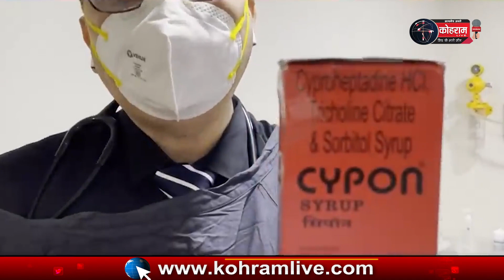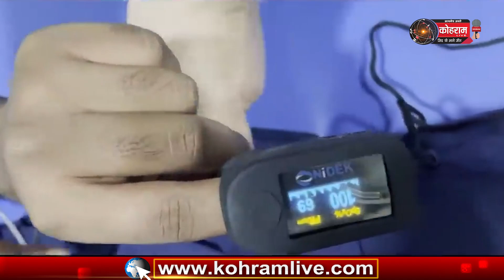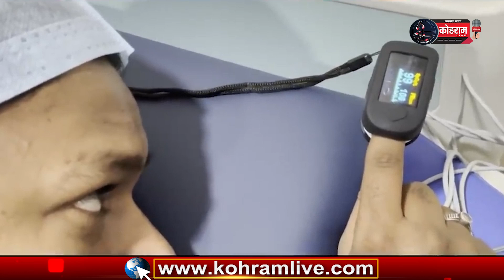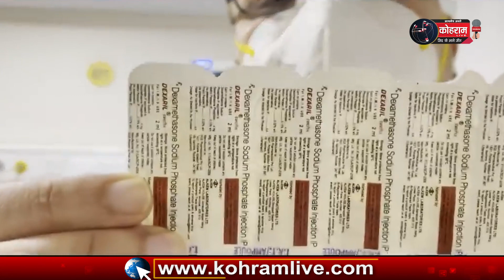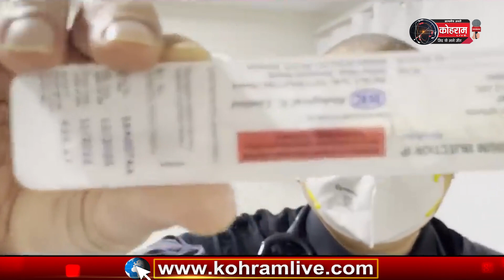Remdesivir से ज्यादा जान बचा रहा 10 रुपये का ये Injection, Heart Specialist Dr Sanjeev Kumar का दावा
30 मिनट में 99 हो जायेगा Oxygen लेवल